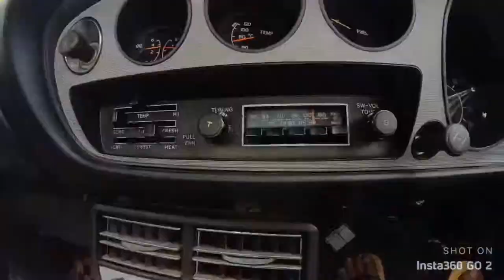とんかつの浜名でランチ